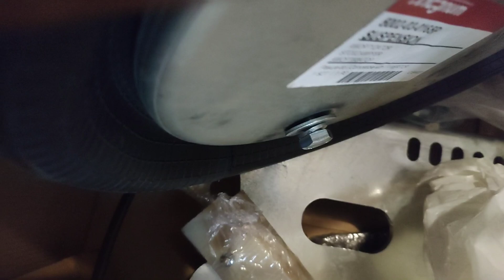Pożegnanie z legendą 😢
🎥 MONTAŻ
🔴 P. Mazur

Pozdrawia zespół GR MAZUR